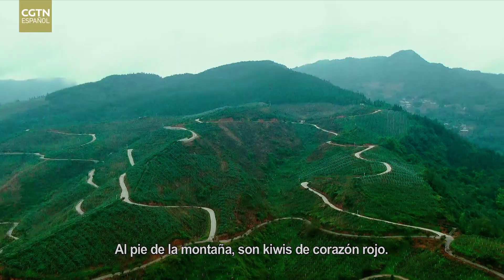Casas rurales en China: Leshan, provincia de Sichuan - Probar kiwi fresca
Mabian goza de un clima cálido y húmedo. Con el apoyo del gobierno local, se abrió un huerto de 67 hectáreas. Es la base productiva de kiwi más grande de Leshan y la mayor fuente de ingresos de cultivo de Mabian. Y ahora, es el mejor momento para probar el kiwi de corazón amarillo.